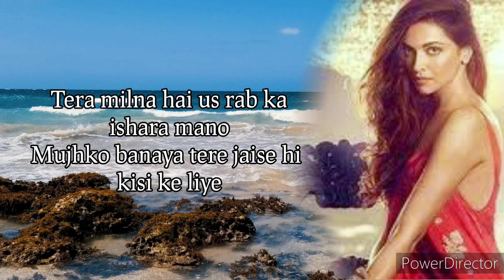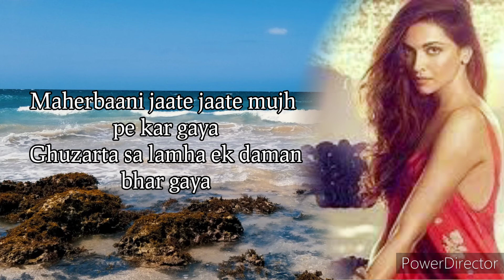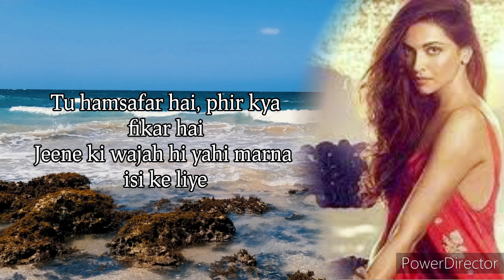Raabta (Kehte hai khuda ne) lyrics | Agent vinod | Arijit singh | lifetime music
lyrics Arijitsinghsongs
Kehte hai khuda ne

Song Raabta (From "Agent Vinod")
Licensed to YouTube by Tseries Music (on behalf of T-Series);
UNIAO BRASILEIRA DE EDITORAS DE MUSICA - UBEM, ASCAP, TSeries Publishing, LatinAutorPerf, and 7 music rights societies